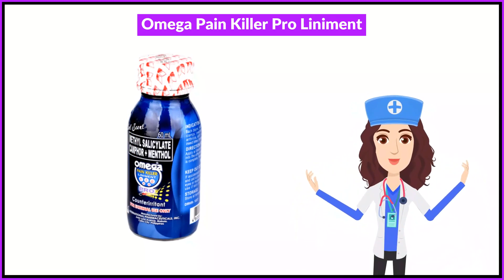Omega Pain Killer Pro Liniment Uses in Hindi | Side Effects | Review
Omega Pain Killer Pro Liniment Uses in Hindi | Benefits | Side Effects | Dose